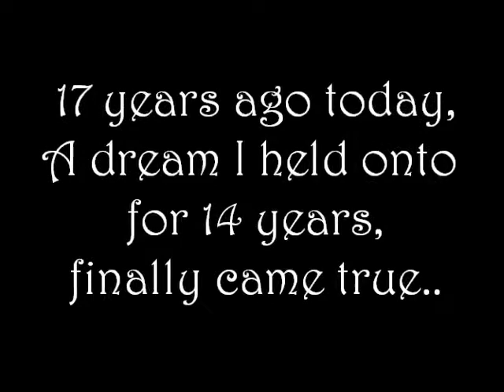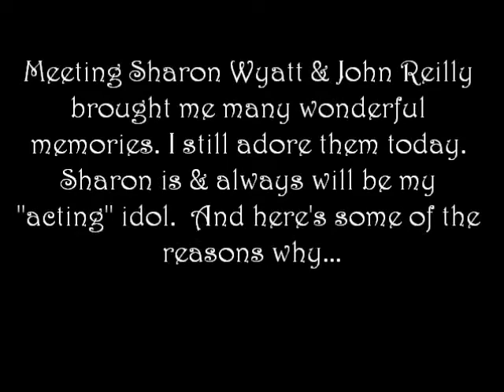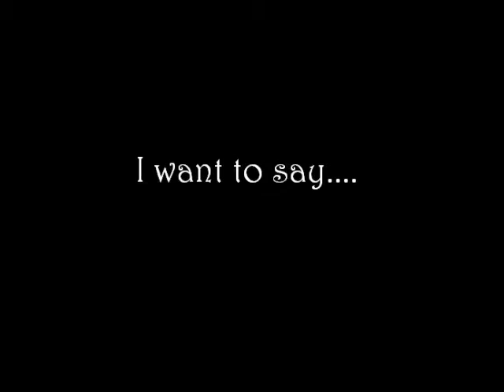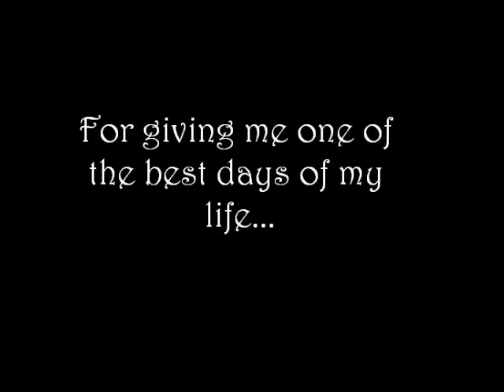A Dream Come True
17 years ago I met two of my favorite people, Sharon Wyatt & John Reilly (Tiffany & Sean Donely) from General Hospital. Sharon has been my idol since I was 9 years old.  I'll never forget the day I finally met her. It took 14 years of dreaming before I met her in person - and it was finally a dream come true on 3/12/95.

I would like to thank Donelys3 and everyone else for sharing video and photos for videos such as this.  True Sharon & John fans :)